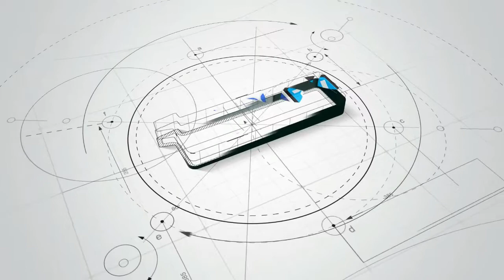Pelantikan Bersama Ormawa Fakultas Teknik UMPO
Pelantikan yang digagas oleh Badan Eksekutif Mahasiswa tingkat Fakultas Teknik ini menjadi sesuatu yang berbeda. Dimana pelantikan pada selasa23 oktober 2018 ini mengandeng seluruh ormawa yang ada di tingkat fakultas, seperti HMPS dari masing-masing prodi di Fakultas Teknik.
yuk simak cerita selengkapnya di video berikut.